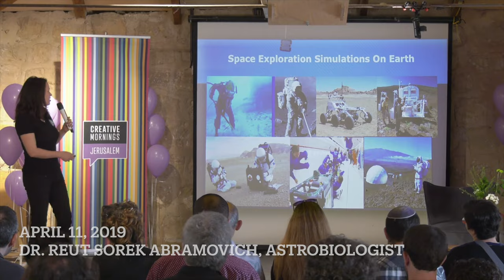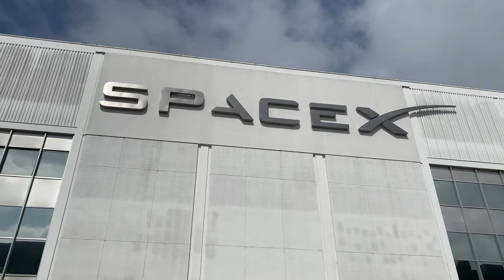Astrobiologist in a Tesla Talks About New Space, Analog Missions, the Moon, Falcon 9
Astrobiologist Dr. Reut Sorek Abramovitch shares her thoughts about the influence of Mars Analog Missions on the new space industry, NASA training program (moon related) and some more thoughts about SpaceX's Falcon 9.